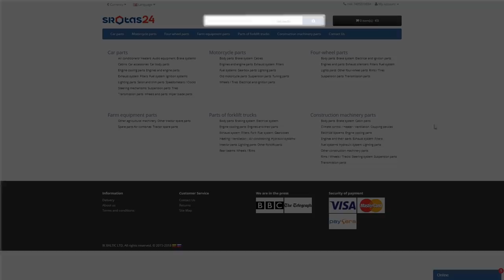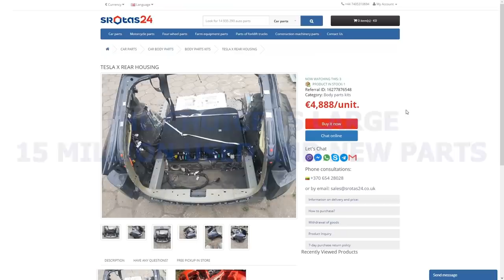Ford Mustang. The body restore. Ремонт кузова.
When I saw the damaged side members, I thought the repair would be easy. But when I started fixing them, it turned out to be much more difficult. But I did it. See how it was.
Когда я увидел согнутые лонжероны, я думал, что ремонт будет легким. Но когда я их начал делать, это оказалось на много сложнее. Но я сделал. Смотрите как это было.